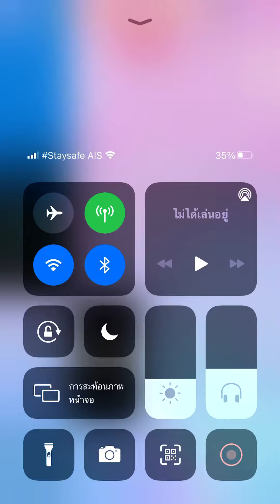Piano tiles 2 - Hand Across the Sea (3265) No revive!!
Sousa song

Final speed: 10.13 TPS (tricky double tiles!)